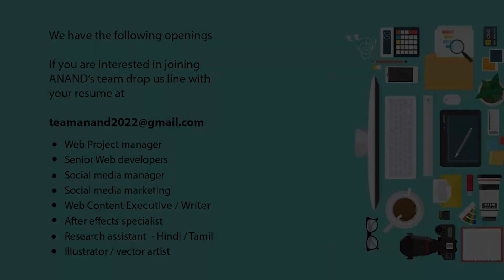இன்றைய இளைஞர்கள் சந்திக்கும் பிரதான சிக்கல்கள் என்ன..!? தீர்வு என்ன..!?